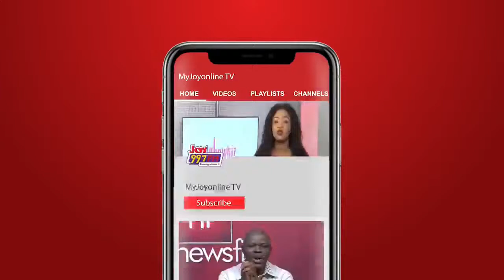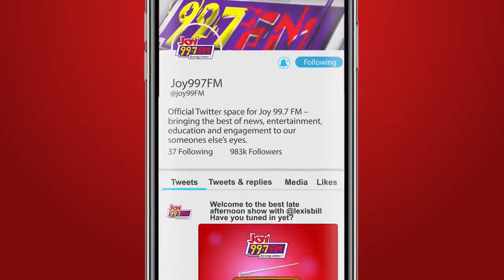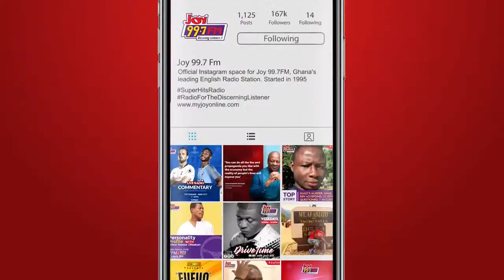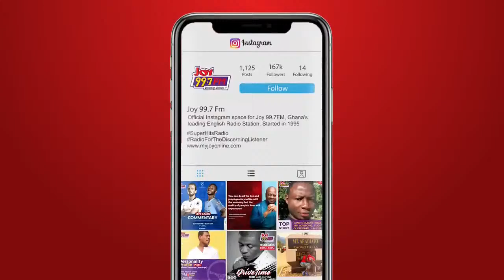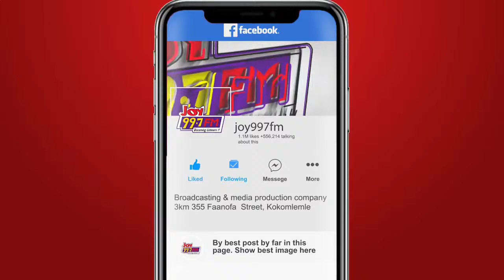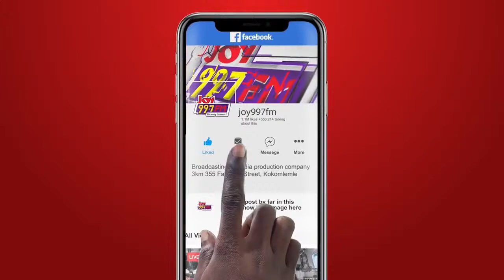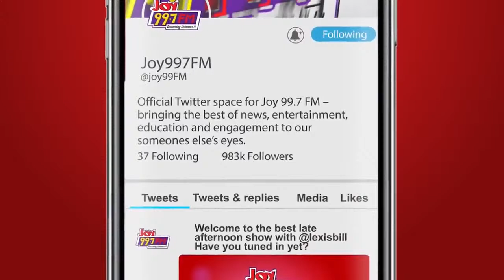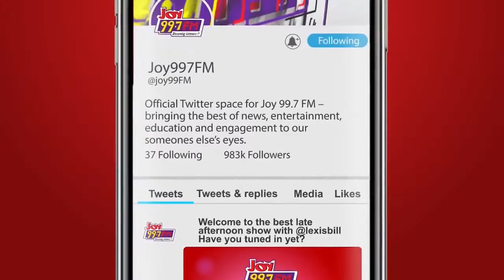Game Plan | Friday, April 19, 2024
Join us for today's edition of Game Plan with Fentuo Tahiru Fentuo, Daniel Koranteng, Atsu Tamakloe, Muftawu Nabila, and Sitso Atsirim Philip. for more updates and stories.